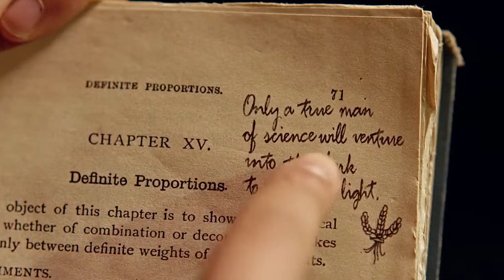Alexander Graham Bell's Book | Detention Adventure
Detention Adventure is a CBC Kids adventure web series for tweens, streaming now on CBC Gem! Follow Raign, Hulk, Joy and Brett on their quest through the hidden passages below their school, to find the lost laboratory of Alexander Graham Bell!